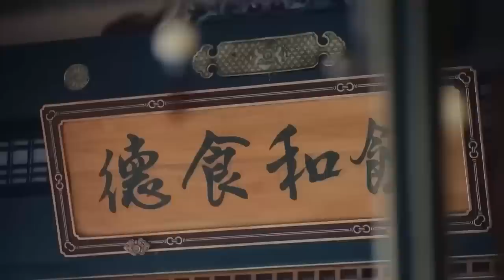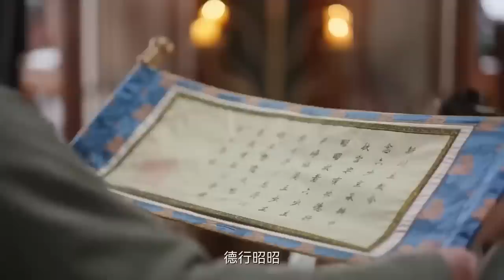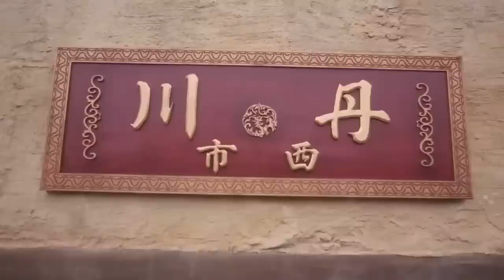古装电视剧 |【仙台楼 The Engagement】06 冷酷少主与首富庶女一旨订婚，意外牵绊出一段浪漫欢乐又跌宕纠缠的甜蜜情缘 （《长风渡》白敬亭、田曦薇）💖看剧迷